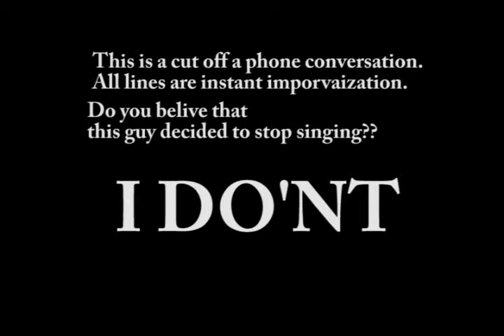3odoo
Poetry line asking for comming back home after long time being away